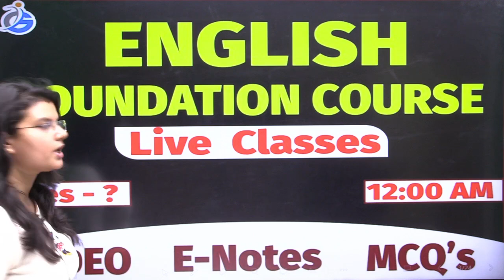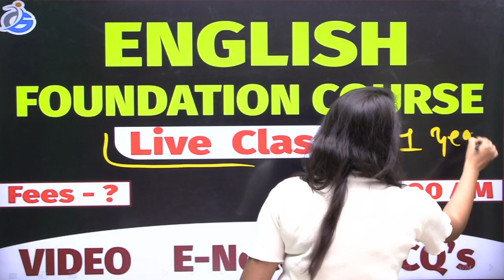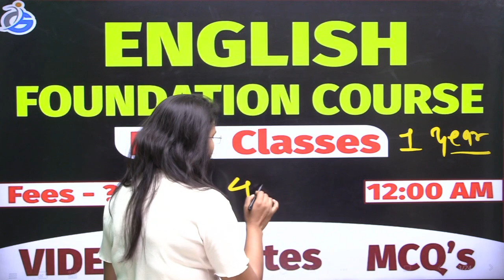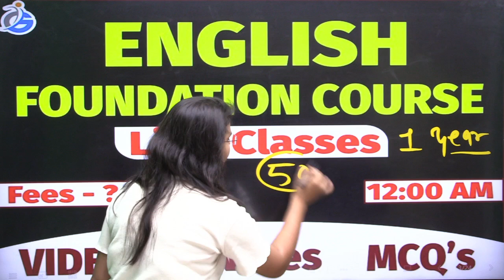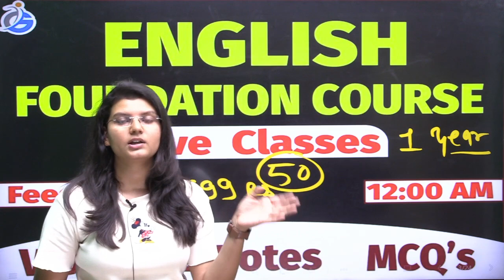ख़ुशख़बरी English foundation course launch || By Vaishnavi mam